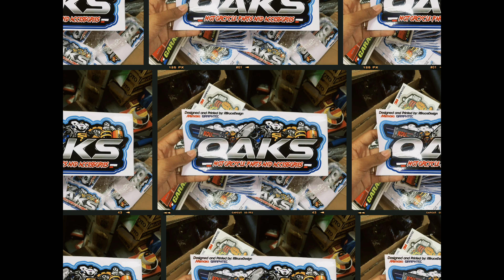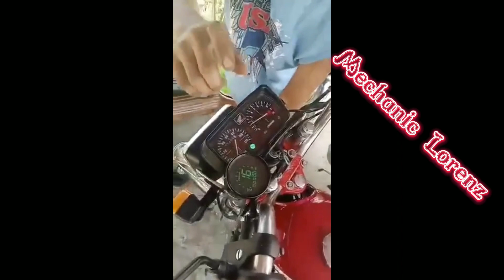OAKS MOTORCYCLE PARTS AND ACCESORRIES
Come and Patronise our products in friendly prize